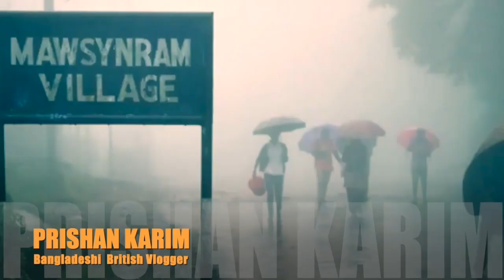সত্য মিথ্যার দুই বন্ধুর গল্প । story of two friends।BangladeshiBritishVlogger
সত্য মিথ্যার  দুই বন্ধুর গল্প ।সত্য মিথ্যার  দুই বন্ধুর বন্ধুত্ব কি বাস্তবে হয়,সত্য মিথ্যার  দুই বন্ধুর গল্প কেবলি কাল্পনিক। সত্য মিথ্যার  দুই বন্ধুর গল্পটি একটি মোটিভেশন দিবে।
ভিডিওটি যদি ভাল লাগে তাহলে